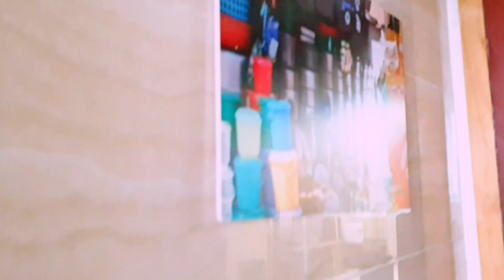EXECUTIVE 4 BEDROOM AIRBNB - ALL EN-SUITE /KILIMANI HOUSE TOUR /MAKINI ROAD/NAIROBI,KENYA 🇰🇪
Executive Fully Furnished Apartments in Nairobi kenya.

Fully and Redecorated Cozy and modern Fully FURNISHED 4 Bedroom Apartment to let in Kilimani Area,

 Amenities features ;

* Proximity to the Yaya Centre Shopping

*Executive living room.
* Large  kitchen with a pantry area
*Executive kitchen fittings.
*Separate dining area.
* Got a nice super view
* Modern bathroom fittings.
* Elegant modern living room 👌
* Swimming pool
*Back up - generator.
*Boiler /Heater
*Very good security
*Ample Parking.
* Very modern, cute & spacious.

RENTAL PRICE 170k monthly

IF YOU WOULD LIKE TO SHOWCASE YOUR PROPERTY HERE EMAIL

Facebook  wambui kagiri